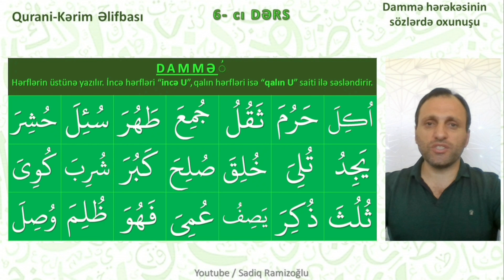Qurani Kərim Əlifbası || DAMMƏ hərəkəsinin SÖZLƏRDƏ oxunuşu || 6 cı dərs || Sadiq Ramizoğlu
DAMMƏُ
Hərflərin üstünə yazılır. İncə hərfləri “incə U”, qalın hərfləri isə “qalın U” saiti ilə səsləndirir.
Bu dərsimizdə Dammə hərəkəsini sözlərdə oxuyacağıq inşəALLAH.
-  Videonu bəyəndinizsə BƏYƏN düyməsini sıxın ki, video daha çox insana çatdırılsın.
-  Ən yeni videolardan xəbərdar olmaq üçün kanalımıza ABUNƏ olun və "zınqırov" işarəsini sıxaraq bildirişləri aktiv edin..